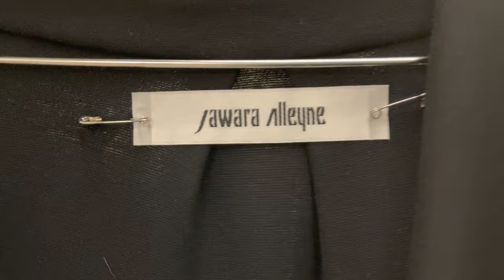A chat with designer Jawara Alleyne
The designer drapes on himself kind of as a performance, mostly put together with safety pins, only sewn where necessary. Pieces are light and hang sensually on the body. He wears it well.
Shown at 35/37 in Paris with the Swedish Fashion Council x Fashion East showroom.